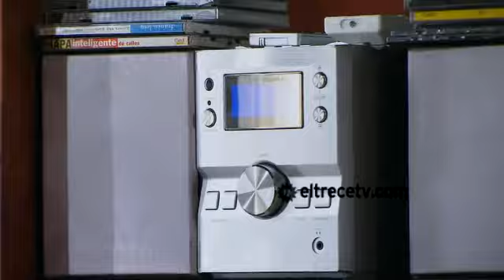Sos Mi hombre cap.146-2